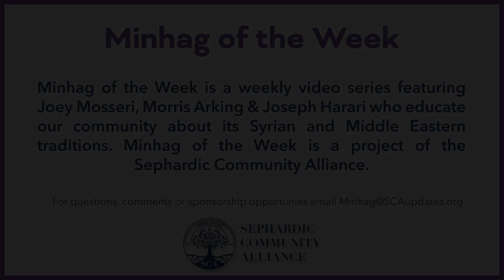SCA Minhag of the Week 201: "Tefilla BeSibbur: Shabbat Yitro, Mishpatim & Teruma"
This week's Minhag of the Week is presented by Joseph Harari
Episode released March 29th, 2023
Dedicated in loving memory of Charlie Saka A"H by Margie & Sammy Saka and Family

Minhag of the Week is a weekly video series featuring Joey Mosseri, Morris Arking & Joseph Harari who educate our community about its Syrian and Middle Eastern traditions. Minhag of the Week is a project of the Sephardic Community Alliance.